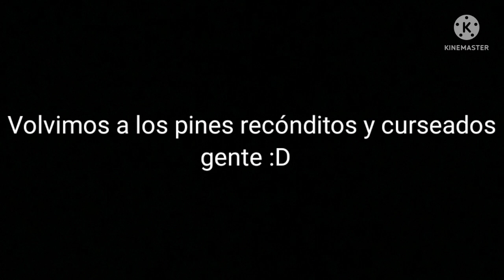Volvemos a la normalidad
Sip, de cierta manera podría decirse que se acabó esta saga tan extraña, volvemos con lo que empecé, pines redondos xD

Puede que cada tanto haga un video con el Gacha Club